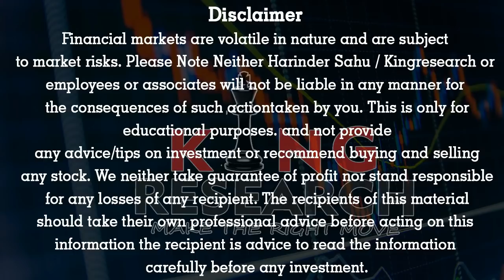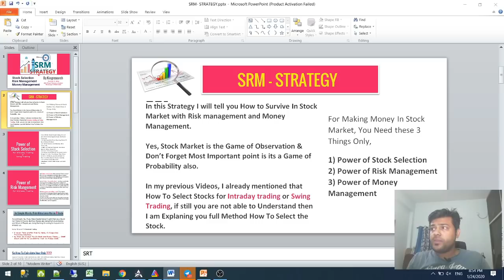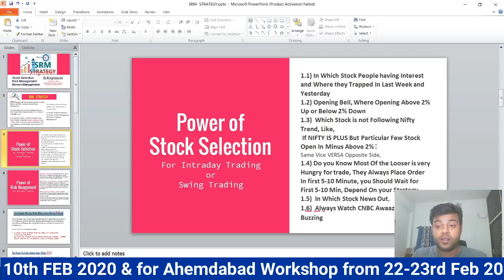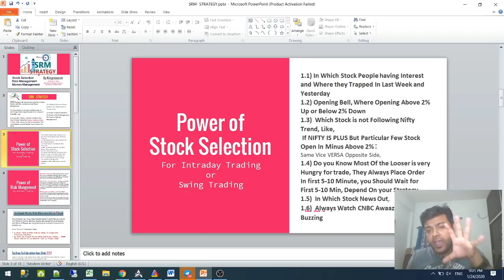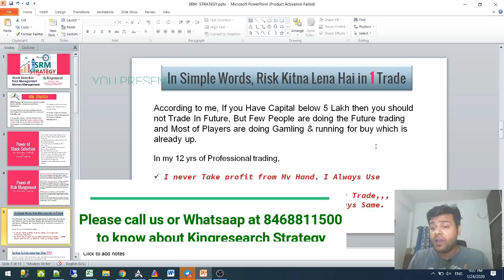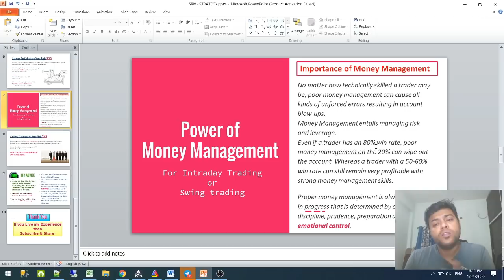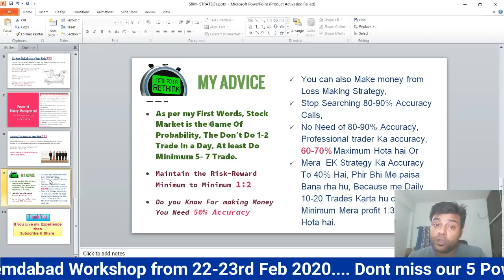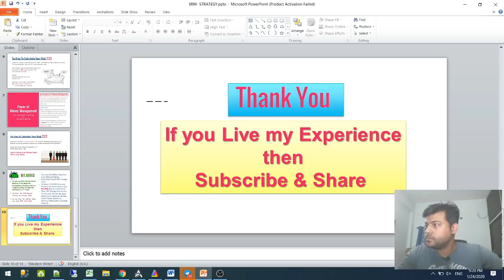Power of Stock Selection Risk Management & Money Management By 12 years of Exp Professional Traders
Secret Method For IntradayTrading Strategies Strategy for Day traders Nifty Strategy Banknifty Intraday strategy StockTrading Strategy for Beginners

👉 BROKERAGE FLAT 20 (unlimited lots)

- No Indicator
- No Software
- Stock selection
- Positioning
- Money management
- Risk management etc
- 12 Years of practical knowledge
-Lifetime
-Lifetime Support

INTRADAY TRADING STRATEGY- Best Intraday Strategy IN STOCK HINDI | BEST INTRADAY TRADING STRATEGY

candlestick Strategy,
bank nifty
nifty share price
share price
nse india
nse
bse
nifty today
bank nifty share price
nse nifty
share market
share price of
stock market
sensex
nifty
sensex nifty stocks